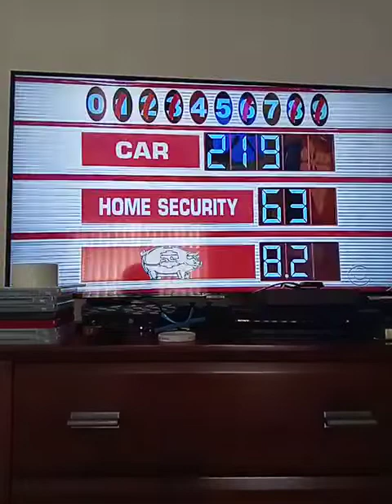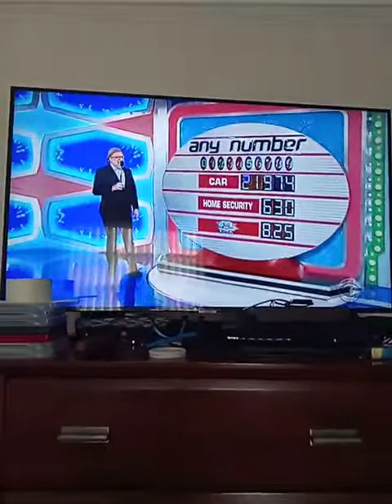Feb. 2021: Zhanat Won The Honda On The Price Is Right! 🚗📺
Zhanat Won A $21,974 Honda Civic LX On Any Number Way To Go! ❤️